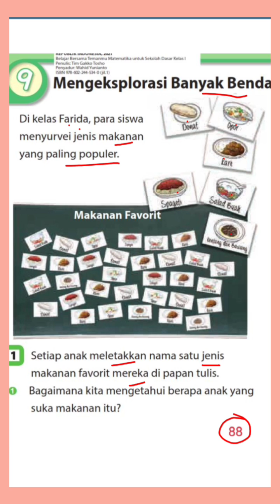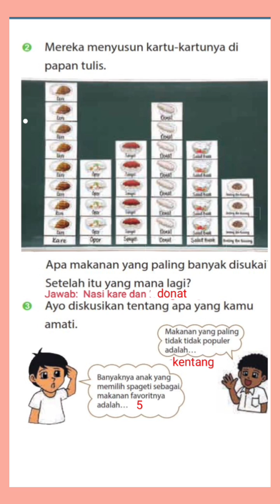Jawaban matematika kelas 1 SD hal.88,89 || Kurikulum Merdeka ||Bab 9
Membahas Jawaban matematika kelas 1 SD hal.88,89, Kurikulum Merdeka  Bab 9 mengeksplorasi banyak benda  ‎@GUcil chaNEL